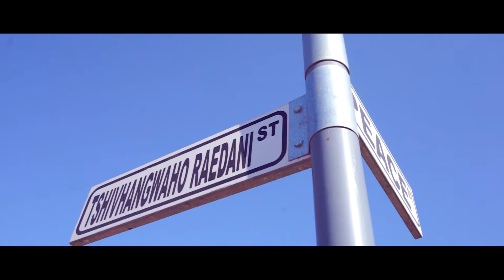Troy Dipa ft Tian Big Stone Music Video Coming Soon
Choose Magazine